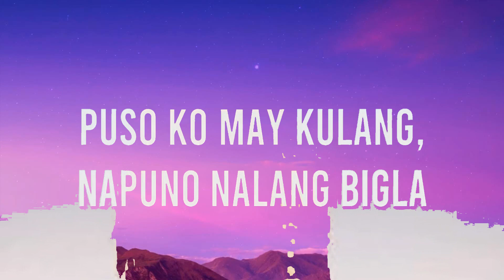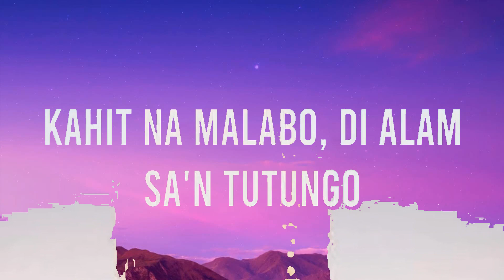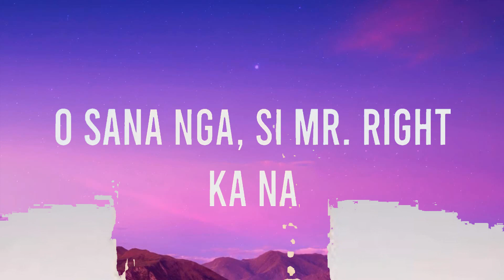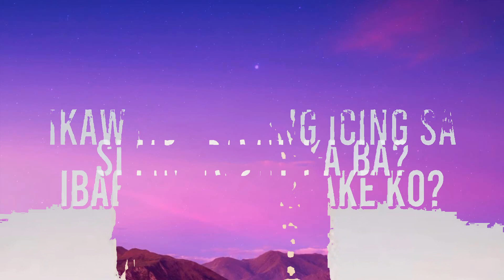Kim Chiu Mr Right Lyrics #29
Kim Chiu - Mr. Right (Lyrics)

Kim Chiu Mr. Right, Mr. Right Kim Chiu, Kim Chiu, Mr. Right, lyrics,Lyrics, Mr. Right Kim Chiu lyrics,Kim Chiu Mr. Right lyrics,Mr. Right Kim Chiu Lyrics, Kim Chiu Mr. Right Lyrics